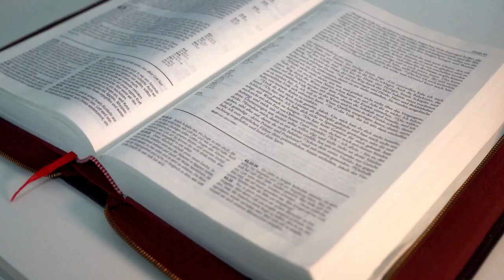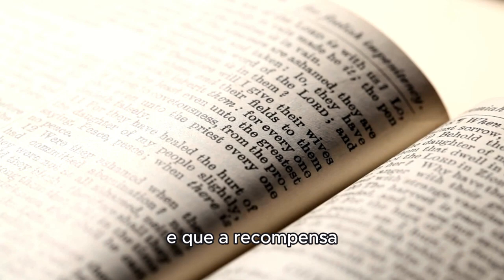Explicação Palavra do dia 20 de agosto para Deus tudo é possível"